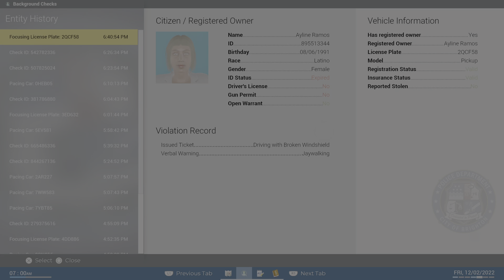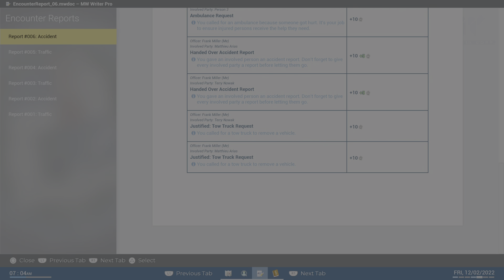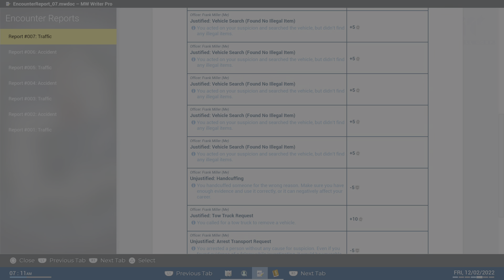Police Simulator: Patrol Officers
THE CONSOLES NEED A PATCH BADLY!